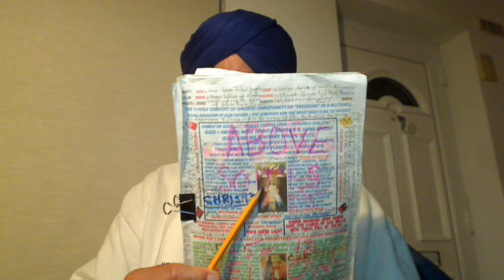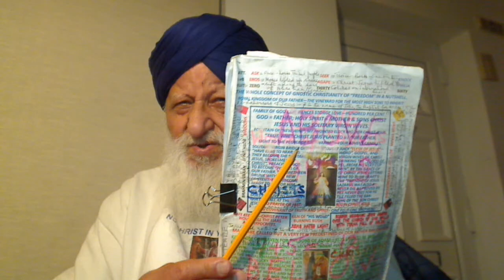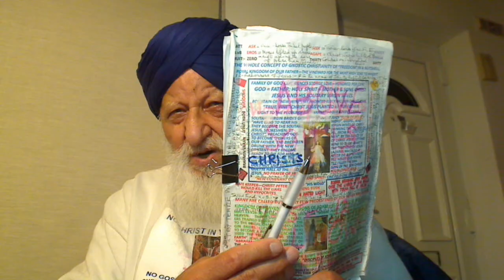Punjabi - Satguru Amar Dev Ji stresses that the dirt attached to your mind cannot be washed by dippi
Punjabi - Satguru Amar Dev Ji stresses that the dirt attached to your mind cannot be washed by dipping in waters but by His Word.
ਸਲੋਕੁ ਮਃ ੩ ॥ ਜਨਮ ਜਨਮ ਕੀ ਇਸੁ ਮਨ ਕਉ ਮਲੁ ਲਾਗੀ ਕਾਲਾ ਹੋਆ ਸਿਆਹੁ ॥ ਖੰਨਲੀ ਧੋਤੀ ਉਜਲੀ ਨ ਹੋਵਈ ਜੇ ਸਉ ਧੋਵਣਿ ਪਾਹੁ ॥ ਗੁਰ ਪਰਸਾਦੀ ਜੀਵਤੁ ਮਰੈ ਉਲਟੀ ਹੋਵੈ ਮਤਿ ਬਦਲਾਹੁ ॥ ਨਾਨਕ ਮੈਲੁ ਨ ਲਗਈ ਨਾ ਫਿਰਿ ਜੋਨੀ ਪਾਹੁ ॥੧॥ ਚਹੁ ਜੁਗੀ ਕਲਿ ਕਾਲੀ ਕਾਂਢੀ ਇਕ ਉਤਮ ਪਦਵੀ ਇਸੁ ਜੁਗ ਮਾਹਿ ॥ ਗੁਰਮੁਖਿ ਹਰਿ ਕੀਰਤਿ ਫਲੁ ਪਾਈਐ ਜਿਨ ਕਉ ਹਰਿ ਲਿਖਿ ਪਾਹਿ ॥ ਨਾਨਕ ਗੁਰ ਪਰਸਾਦੀ ਅਨਦਿਨੁ ਭਗਤਿ ਹਰਿ ਉਚਰਹਿ ਹਰਿ ਭਗਤੀ ਮਾਹਿ ਸਮਾਹਿ ॥੨॥ ਪਉੜੀ ॥ ਹਰਿ ਹਰਿ ਮੇਲਿ ਸਾਧ ਜਨ ਸੰਗਤਿ ਮੁਖਿ ਬੋਲੀ ਹਰਿ ਹਰਿ ਭਲੀ ਬਾਣਿ ॥ ਹਰਿ ਗੁਣ ਗਾਵਾ ਹਰਿ ਨਿਤ ਚਵਾ ਗੁਰਮਤੀ ਹਰਿ ਰੰਗੁ ਸਦਾ ਮਾਣਿ ॥ ਹਰਿ ਜਪਿ ਜਪਿ ਅਉਖਧ ਖਾਧਿਆ ਸਭਿ ਰੋਗ ਗਵਾਤੇ ਦੁਖਾ ਘਾਣਿ ॥ ਜਿਨਾ ਸਾਸਿ ਗਿਰਾਸਿ ਨ ਵਿਸਰੈ ਸੇ ਹਰਿ ਜਨ ਪੂਰੇ ਸਹੀ ਜਾਣਿ ॥ ਜੋ ਗੁਰਮੁਖਿ ਹਰਿ ਆਰਾਧਦੇ ਤਿਨ ਚੂਕੀ ਜਮ ਕੀ ਜਗਤ ਕਾਣਿ ॥੨੨॥ {ਪੰਨਾ 651}
Punjabi - No son of Brahma, a Hindu, no son of Parbrahm, a Sikh but Shankar Varniyia Super Bastard Fanatic Devil, a TERRORIST.
Bhagat Namdev Ji:- Hindu is spiritually blind, Munn Mukh Sikh, Turkoo, is very crafty whilst Gurmukh Sikh, Giani, is sealed to serve God wiser than both.
Punjabi - Satguru Angad Dev Ji was the "Kiln" where the Mitti Mussallman ki, sons of Man were baked. Or their " Ego " was burnt, making them the most humble Bhagats.
WHY TEN LIGHTS?
Nanak wasn't a Moral Teacher, a Brahmin Guru but Satguru = Christ of the highest order that Preaches the Gospel to one's mind, Munn, Nafs, etc.
Punjabi - Nirmallae Sants learnt the Scriptures from Kanshi and then, they Preached the Gospel. They do not handle money or they are the sons of Satan.
Punjabi - Taliban - Al-Djmar Al-Aksa is best defeated by the tribal sons of Man and not by the guns.
NAHI TO LALLON NAE AAP KAA DAMM BANDH KRNA HAE; KALI JHANDI LAGWA DO LALLON KAE.
PAEHLAE APNAE JISUM KAE BAAP, KACHA PEO – BEEJ – KO PAHCHANO – BRAHM KAE BAETTAE; PHIR AAP KO PAKKAE ROOH DAE PEO ELOHIM, ALLAH, PARBRAHM, ETC. KI KHABRAE HOSHH AUR SAMAJHH AAYE GEE.

Any helper to finish my Books:- ONE GOD ONE FAITH:-